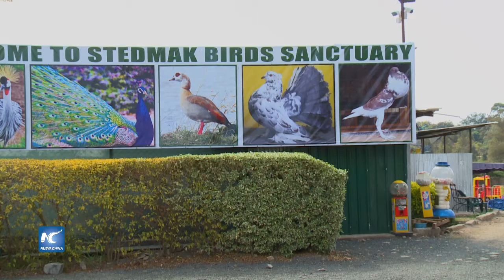Loros, favoritospara los amantes de las aves